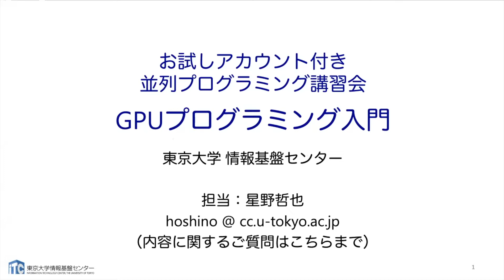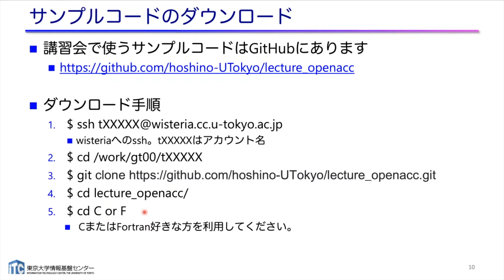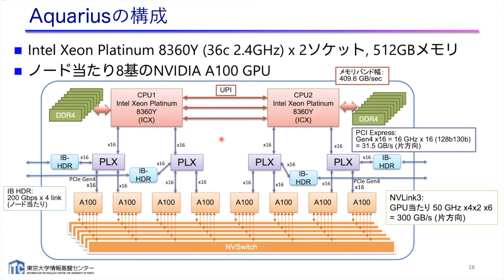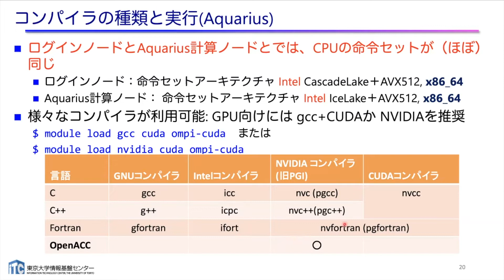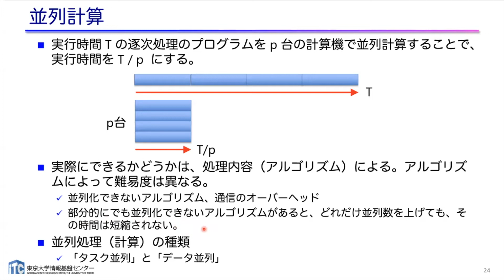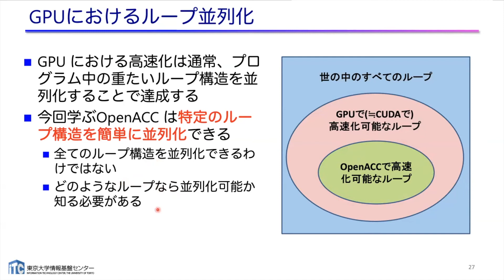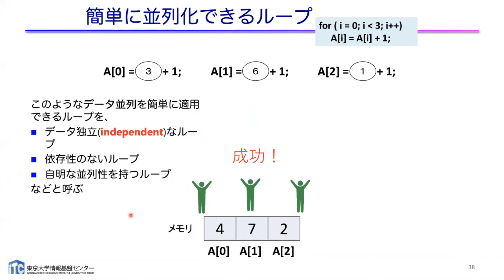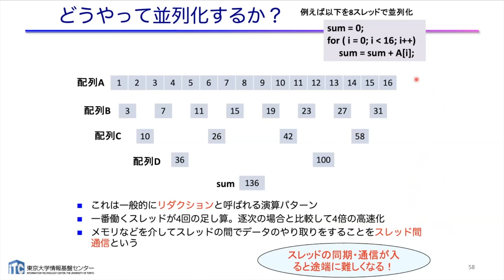第178回 講習会「GPUプログラミング入門」‹その１›【スパコンの使い方など】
2022年5月18日 (水) にオンライン開催された、第178回お試しアカウント付き並列プログラミング講習会「GPUプログラミング入門」の講義動画です。講習会Webページ：